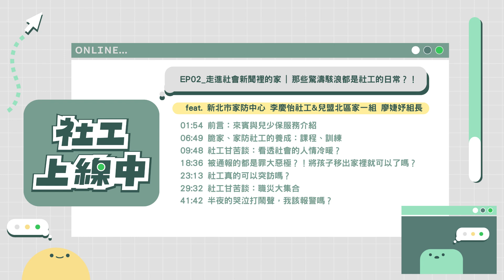Podcast ◖社工上線中◗ EP02_走進社會新聞裡的家 | 那些驚濤駭浪都是社工的日常？！ feat. 新北家防中心 李慶怡社工 & 兒盟家一組 廖婕妤組長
◖收聽連結◗
社工不能強制帶走孩子嗎？ 🤔
家防社工要隨時 On Call？
社會新聞裡的驚險狀況其實是社工的日常？！
身為社會一份子，我們可以如何一起與社工們並肩作戰、守護孩子呢？🤝
第二集〈社工上線中〉邀請
新北市政府家庭暴力暨性侵害防治中心 李慶怡社工，
以及兒福聯盟北區家服一組 廖婕妤組長，
一起聊聊兒少保護社工在服務路上的風雨與挑戰🌊。

» 政府和民間團體在職責分配上有哪些不同？彼此又是怎麼合作的呢？
» 什麼是高風險家庭？台灣高風險家庭的樣貌與常見脆弱因子為何？
» 兒少保護社工與其他領域社工受的訓練一樣嗎？需要接受哪些特殊訓練？
» 社工可以強制帶走受暴兒嗎？兒少保社工的工作現場有哪些狀況與挑戰呢？
» 有推薦的相關社會資源嗎？同樣身為社會安全網一份子的我們能做些什麼？
01:54 前言：來賓與兒少保服務介紹
05:11 什麼是脆弱家庭？定義、家庭樣貌和個案故事
06:49 脆家、家防社工的養成：課程、訓練
09:48 社工甘苦談：看透社會的人情冷暖？
13:18 社工開箱實務現場要注意的眉角、實用tips
15:49 兒盟脆家 vs. 家防社工怎麼分工？
18:36 被通報的都是罪大惡極？！將孩子移出家裡就可以了嗎？
22:16 家防中心24小時不打烊？！
23:13 社工真的可以突訪嗎？
29:32 社工甘苦談：職災大集合
34:38 那個讓自己願意撐下去的故事
41:42 半夜的哭泣打鬧聲，我該報警嗎？
🎧完整版搜尋：◖兒福聯盟Podcast◗